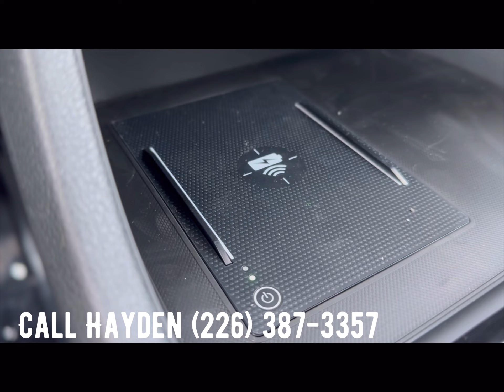🚨SOLD🚨 2024 Honda Pilot Touring available at Brantford Honda! Call Hayden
Come look at Brantford Hondas 200+ new and quality pre-owned vehicle selection. Call Hayden for questions availability or to book a viewing!